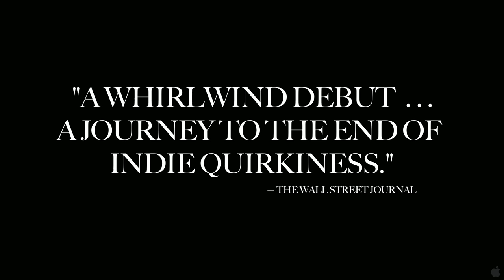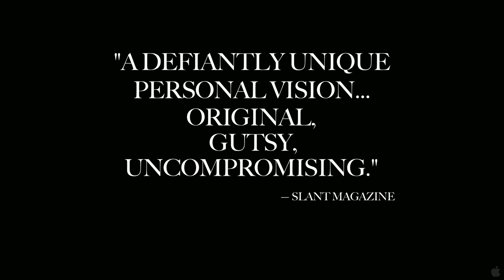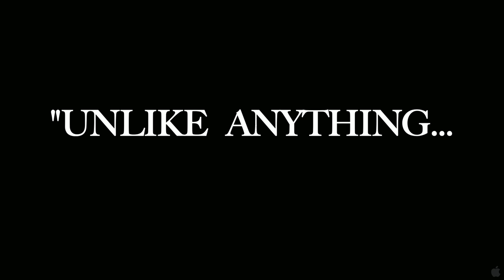American Animal Official Trailer #1 (2012) HD Movie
When Jimmy (D'Elia) finds out his best friend and roommate (Fletcher) is leaving, he sees this as a betrayal of their perfect way of life. Over the course of a night full of drinks, drugs and women, the two men engage in a classic battle of wills as James prepares to enter the real world and Jimmy falls deeper and deeper into his world of isolation and make-believe.